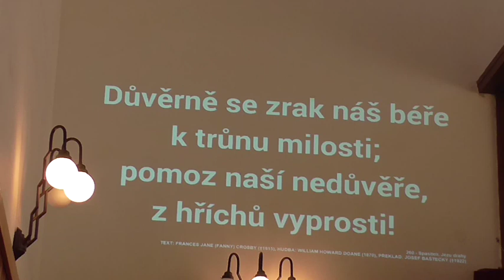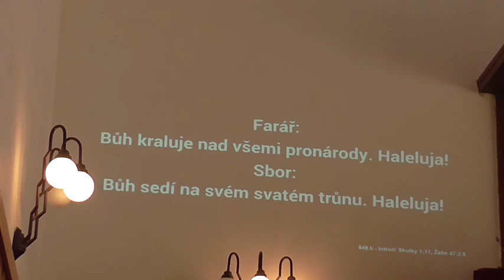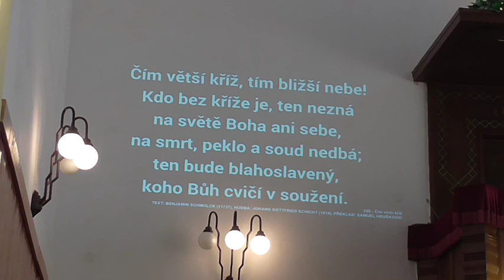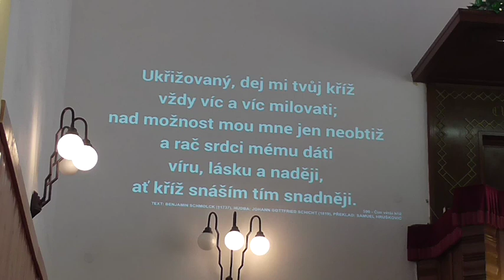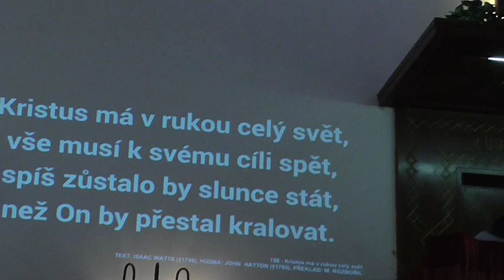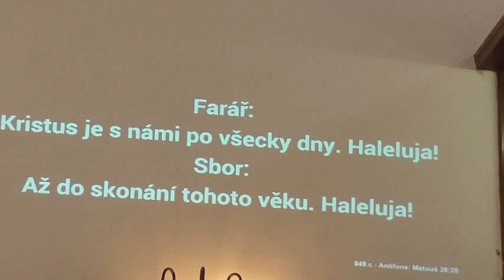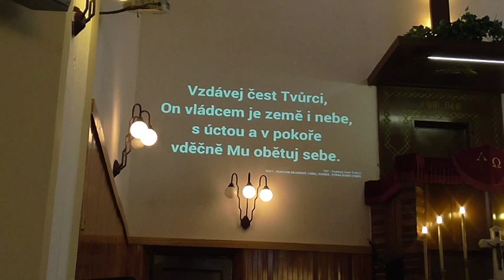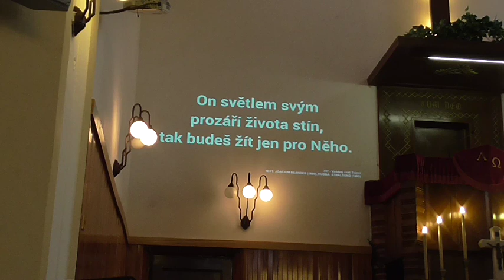Bohoslužby, ČCE a.v., Český Těšín, 18.11.2018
Bohoslužby